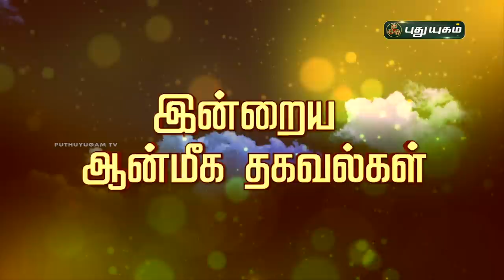திருஷ்டி, தடங்கள், நீக்கும் வழிபாடு! Aanmeega Thagavalgal | Magesh Iyer